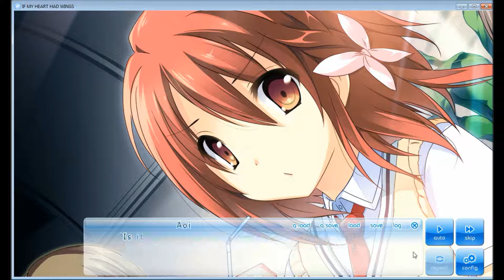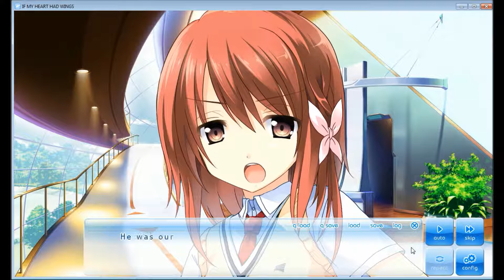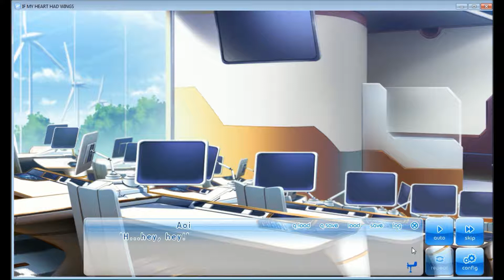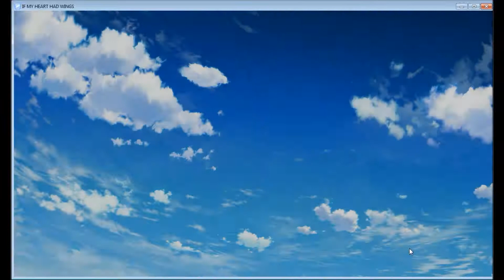FIRST DAY OF SCHOOL! Domo Plays If My Heart Had Wings Part 4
PART 4! Of my Lets Play of If My Heart Had Wings! Last part, we met miss "Cool Allule" again at the Flying Fish Dorm. XD